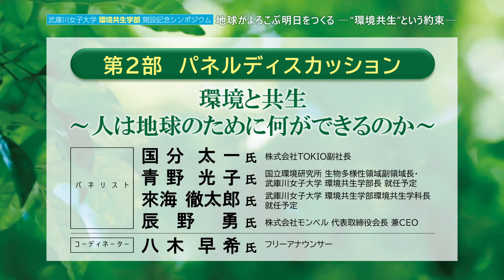武庫川女子大学環境共生学部開設記念シンポジウム「地球がよろこぶ明日をつくる―“環境共生”という約束―」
2024年7月21日に武庫川女子大学公江記念講堂で行われた「武庫川女子大学環境共生学部開設記念シンポジウム『地球がよろこぶ明日をつくるー“環境共生”という約束ー』」の模様を抜粋してお届けします。